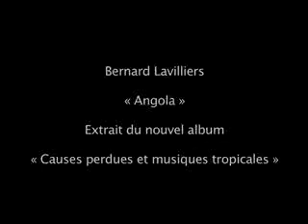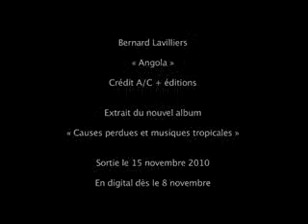Bernard Lavilliers - Angola